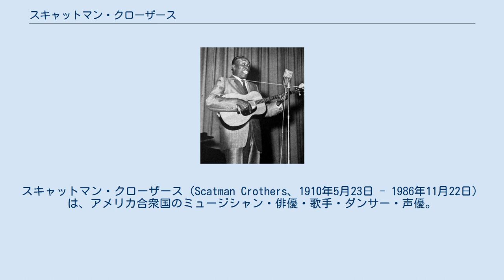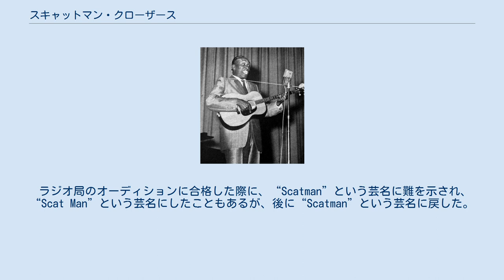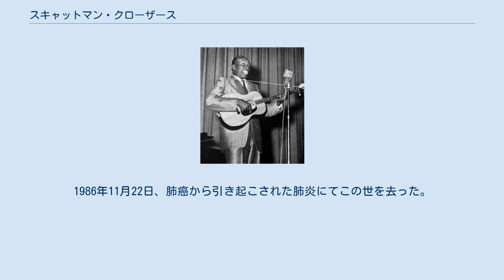スキャットマン・クローザース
スキャットマン・クローザース（Scatman Crothers、1910年5月23日 - 1986年11月22日）は、アメリカ合衆国のミュージシャン・俳優・歌手・ダンサー・声優。
インディアナ州出身。
 1910年にインディアナ州 テレホートに生まれる。
15歳の頃からミュージシャンとしてのキャリアをスタート。
時代は禁酒法の法令下にあり、クローザースは違法酒場などで活動をしていた。
アル・カポネの前でも演奏したことがある。
その後自分のバンドを結成して巡業を続けた。
1932年からはその才能を認められオハイオ州のラジオ局のオーディションに合格。
局の番組へ出演したり、レコードも発売し着々とキャリアを重ねていった。
 テレビに出演したことで俳優としても活動を始めて、1953年に『僕と祭で会わないかい?: Meet Me At The Fair（原題）』で映画デビューを果たす。
テレビでは声優としていくつかのアニメーションに声の出演もし、俳優としてもその才能を開花させていった。
ジェリー・ルイス主演のコメディ映画やミュージカル映画などに出演。
そのうちジャック・ニコルソンと親交を持ち、彼が主演の4本の映画でも共演したことで多くのファンを獲得。
その中でも、『カッコーの巣の上で』における看守役やスタンリー・キューブリック監督の異色ホラー映画『シャイニング』の老人役でよく知られている。
後者においてはサターン助演男優賞を受賞した。
若き日のスティーヴン・スピルバーグが監督した『トワイライトゾーン/超次元の体験』の一編では主役も務めた。
 ラジオ局のオーディションに合格した際に、“Scatman”という芸名に難を示され、“Scat Man”という芸名にしたこともあるが、後に“Scatman”という芸名に戻した。
その功績が讃えられハリウッド・ウォーク・オブ・フェームにもその名前が刻まれているほか、黒人映画制作者の殿堂にも殿堂入りしている。
 1937年にヘレン・サリヴァンと結婚し1949年に一人娘をもうけた。
1986年11月22日、肺癌から引き起こされた肺炎にてこの世を去った。
連れ添ってきたヘレンも、その翌年他界している。